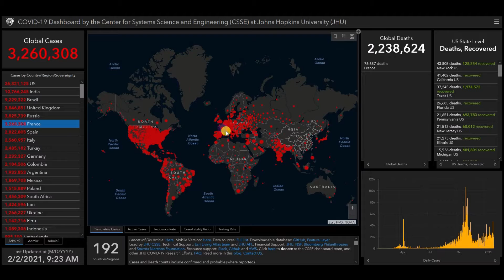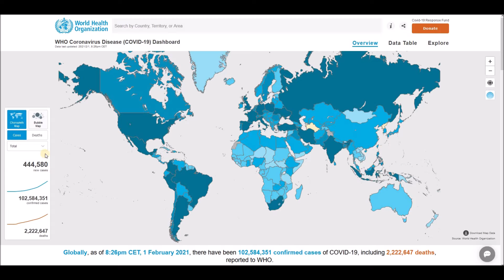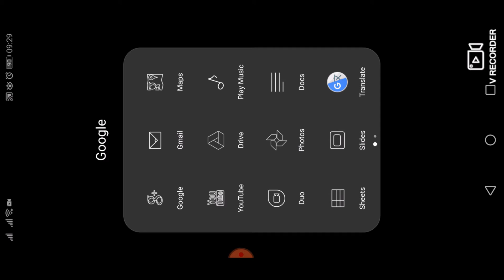Dernières nouvelles et statistiques sur les coronavirus (Covid-19) pour la France - 2 Février, 2021